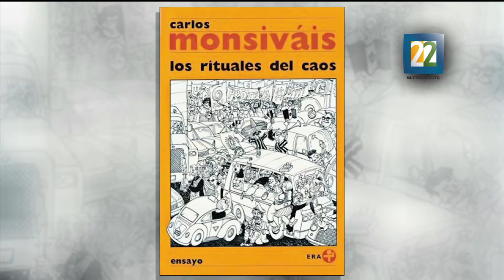Inauguración de la Cátedra Carlos Monsiváis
La inauguración de esta Cátedra se llevó a cabo el pasado 2 de septiembre con la presencia de Teresa Franco, Directora del Instituto Nacional de Antropología e Historia (INAH) y Luis Barjau, Director de la Dirección de Estudios Históricos (DEH).